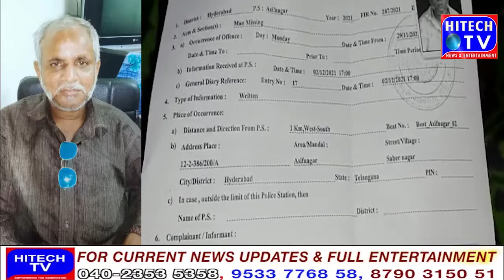Shaik jhangir jo 40 saal Pechle kuch din se missing hai Asif Nagar Police Station Limits